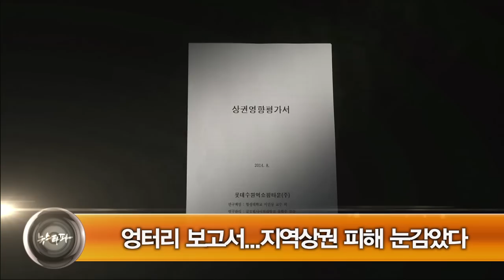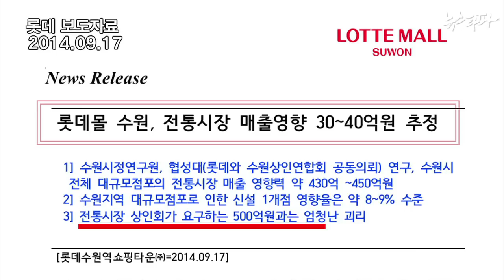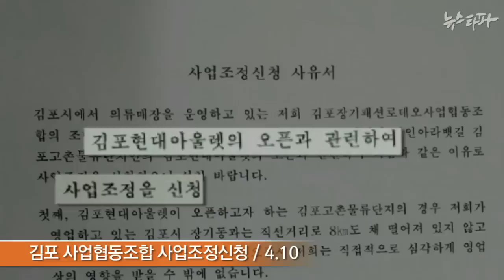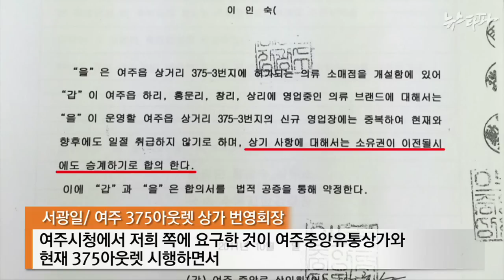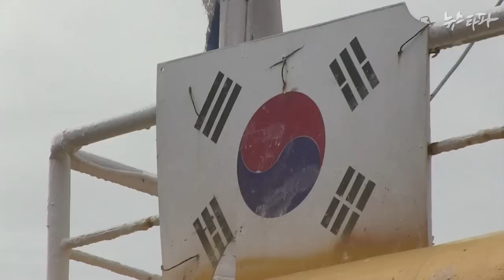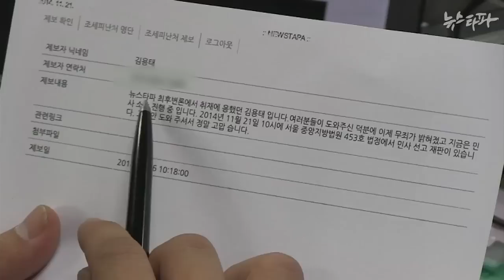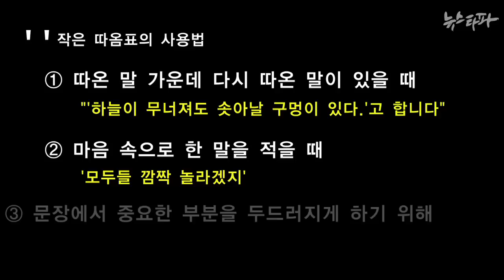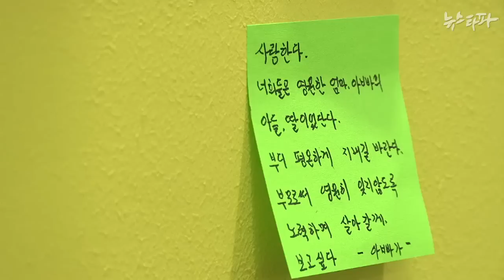뉴스타파 - 아웃렛과 간첩...법은 왜 존재하는가?(2014.11.21)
1.대형 쇼핑몰과 중소상인...상생 불가
2.유통재벌 폭주...막을 법이 없다
3.‘서울시민 인권헌장' 공청회 영상회의록
4.‘간첩이 된 어부’ 30년 만에 무죄…“간첩조작 여전한 현실에 한탄”
5.청와대 기자의 작은 따옴표
6.마지막 인사, 영원히 기억할게